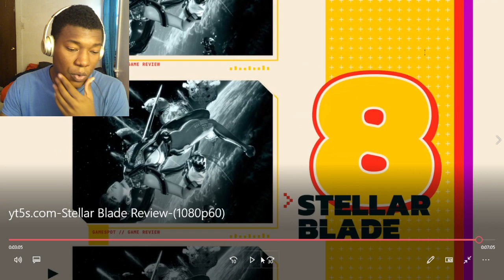Stellar Blade GameSpot Review REACTION